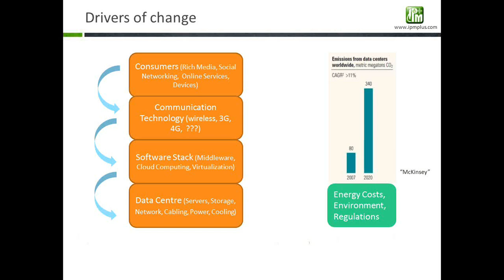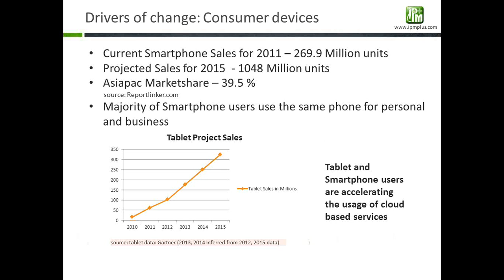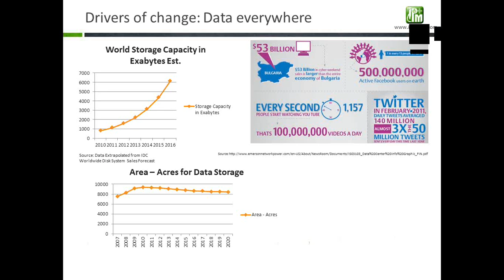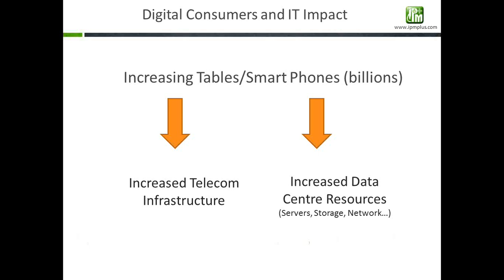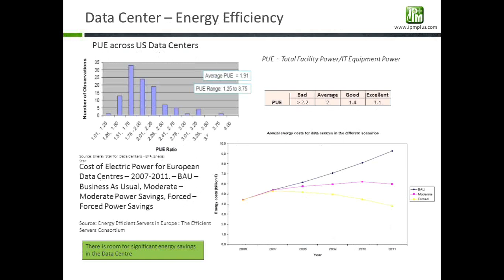Drivers of change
Let us look at what is happening in the entire industry. What is Driving Change?

We are consumers I mean all of us, we are buying more and more equipments, smart phones, smart TV's, mobile phones, tablets and these are being bought in millions and millions not small numbers, we also use lots of rich medias, play you tube videos, access the source network all the time signally keep the network on, do online reservation systems, online bookings. Here consumers are driving lot of things; we are using more and more network bandwidth that's why the silicon providers are providing 3G, 4G, UC, LT higher and higher bandwidth networks and of course there is also a Cloud Computing middleware in place and it access many of the service clustered in the Cloud and finally Cloud services requires data centers at the host. We consumers are actually driving a change of basic more data centers globally. So the data centers have servers, storage, and networking to pores power to power all these servers from the grid. The low powers is huge generators, UPS's its massive cooling equipments core all the heat generate by a IT equipment so on.